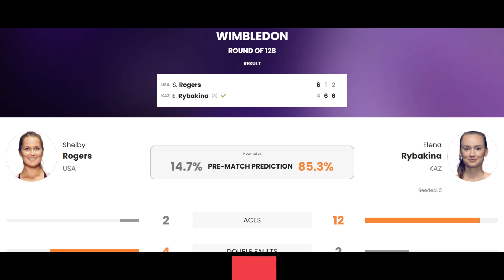Shelby Rogers vs Elena Rybakina Highlights WIMBLEDON 2023 🔴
Shelby Rogers vs Elena Rybakina Highlights 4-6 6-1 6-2 WIMBLEDON 2023